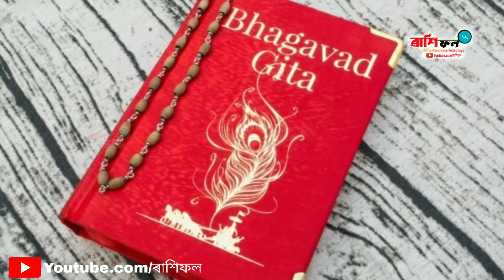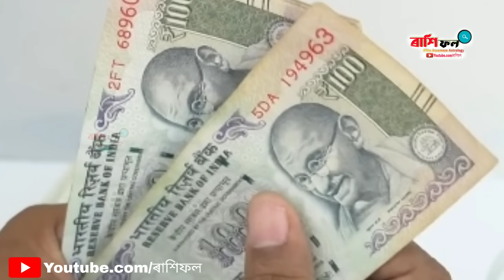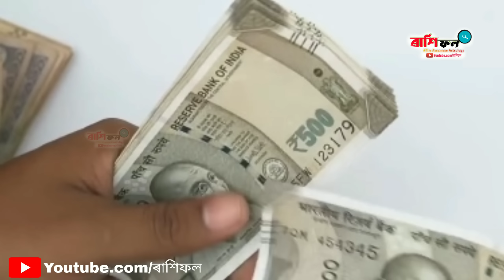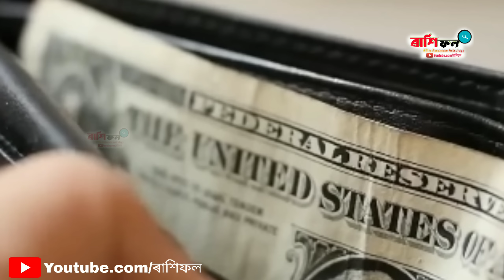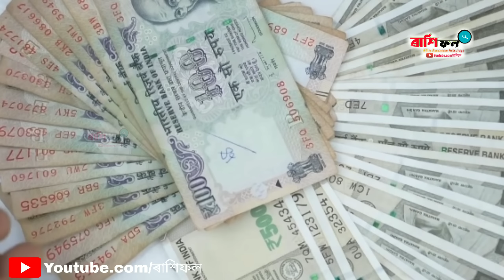Vastu shastra tips for Money / Vastu shastra in assamese / astrology in assamese / vastu tips